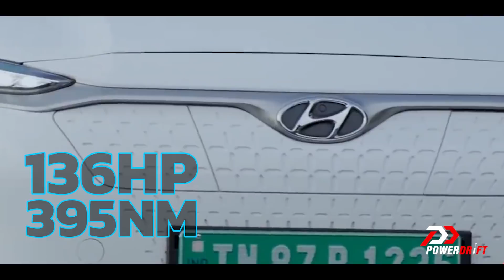Electric Cars in India - Your buying dilemma solved! | PowerDrift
Electric cars have started making their mark in India, and for good. And today, Varun's a bit confused about the options. So Cyrus gives him an idea about the best electric cars in India like the Tata Nexon EV, Tata Tigor EV, MG ZS EV, Hyundai Kona, Jaguar I-Pace, Audi e-tron and the Mercedes-Benz EQC400.